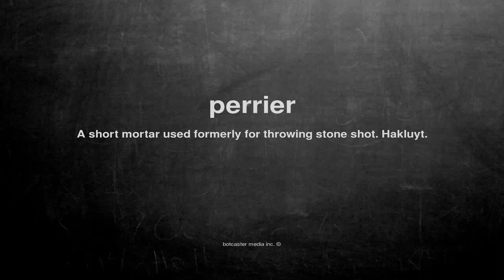What does perrier mean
What does perrier mean in English?